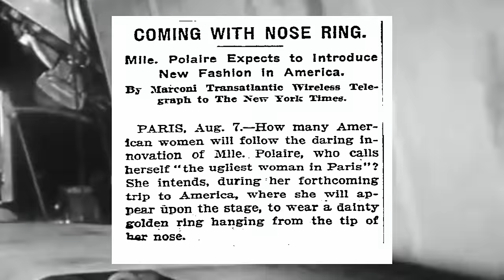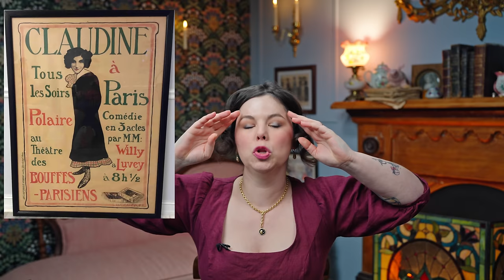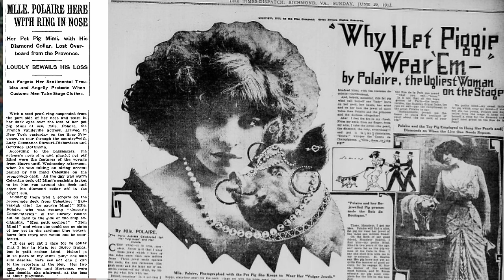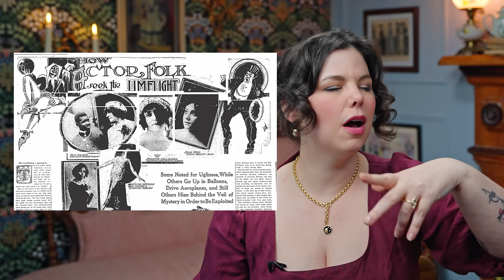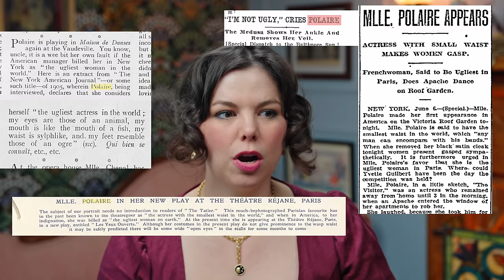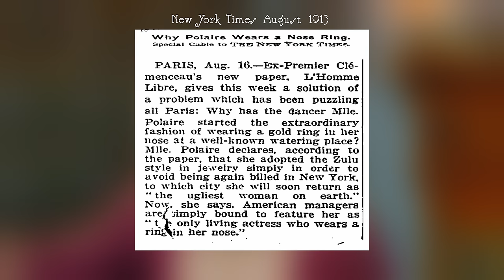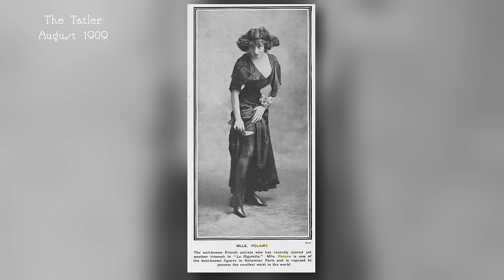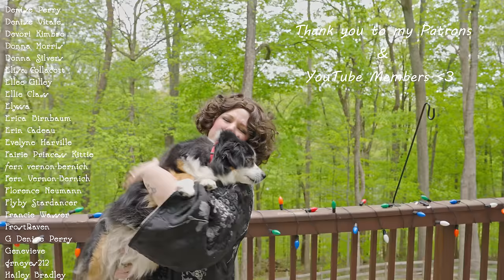Who was the Edwardian actress with the 14-inch corseted wasp-waist? 😲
Polaire was a world famous Edwardian actress known for many things - for being "The Ugliest Woman in the World", having a nose ring, and also for having "The Smallest Waist in the World". Yep - her waist was recorded as being a whopping 14 inches during performances and under 17 for her normal day to day life.  By Victorian and Edwardian social standards, she was a freak, and yet, it's her photos that are shared time and time again on the internet whenever people talk about Victorian and Edwardian corset practices, tight-lacing, and wasp waists. We no longer know who she is, but we still see photos of her all the time.

It's my fascination with her, her history, her shenanigans (cause y'all she was weird and also incredibly problematic), and her waist that made me want to make this video. So I hope you'll enjoy learning a bit about this fascinating French actress with a weird history and a wasp-waist that the Kardashians could only dream of.

Thanks to @NamiSparrow for her feedback and contribution to the Nose Ring & Cultural Appropriation chapter of this video. ❤

Sources:
DURBACH, NADJA. “‘Skinless Wonders’: ‘Body Worlds’ and the Victorian Freak Show.” *Journal of the History of Medicine and Allied Sciences*

Durbach, Nadja. *Spectacle of Deformity : Freak Shows and Modern British Culture*
. Berkeley: University of California Press, 2009. Accessed April 29, 2023. ProQuest Ebook Central.

Stephen Fry’s Victorian Secrets (Chapter 2 is about Freak Shows specifically and features Nadja Durbach)

Scrapbook. Corset. Compiled by Bennett 1/82 Gift by Berlingen, Kinsey Institute, Indiana University. Visited Feb. 15, 2023

Newspaper Articles via ProQuest Historical Newspapers

The Tatler, The Sketch, The Bystander, and other British Periodicals via ProQuest British Periodicals

Throwback Polaire website including Comic Sans and Papyrus font (10/10 nostalgia)

Chapters:

00:00 - 06:42 - Polaire's Early Career
06:43 - 10:00 - Polaire's Antics (Funny)
10:01 - 12:18 - Problematic Polaire Pt 1
12:19 - 14:42 - Freak Shows
14:43 - 19:11 - The Ugliest Woman in the World
19:12 - 22:38 - Problematic Polaire Pt. 2
22:39 - 29:30 - The Smallest Waist in the World!

📪 Abby Cox
642 N. Madison Street